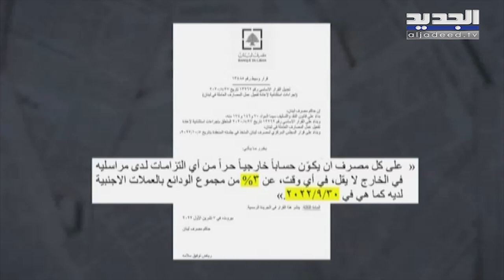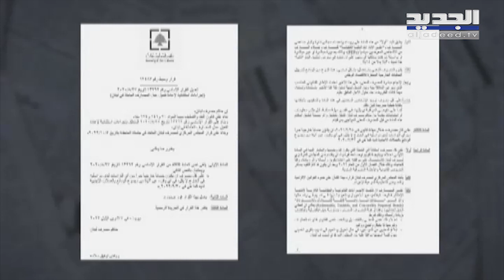تعميم جديد عن مصرف لبنان .. "متسامح" مع المصارف مرة أخرى!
المصارف اللبنانية تحت رحمة تعاميم مصرف لبنان "المتسامحة" مرة جديدة